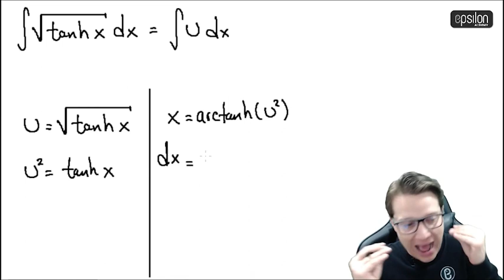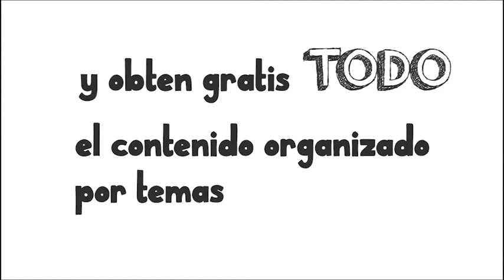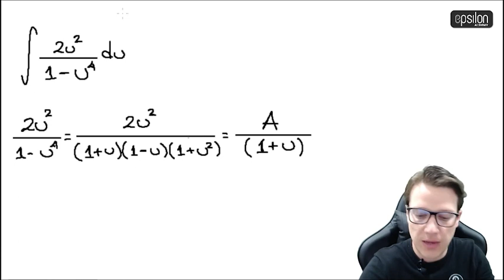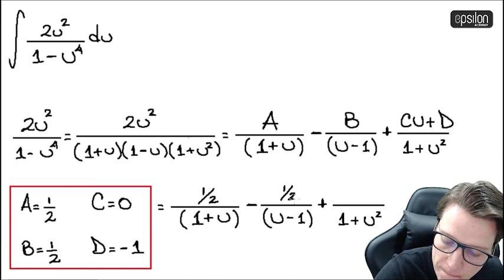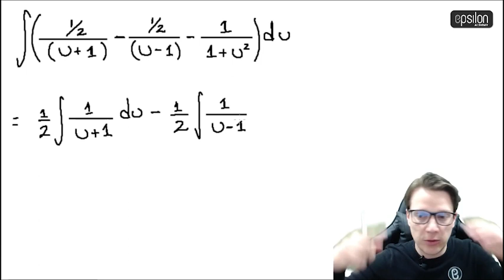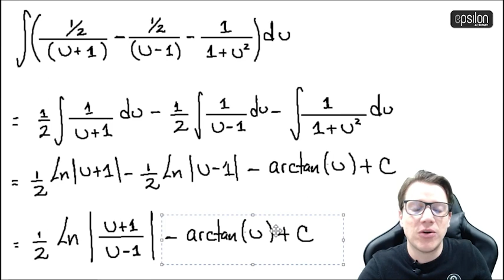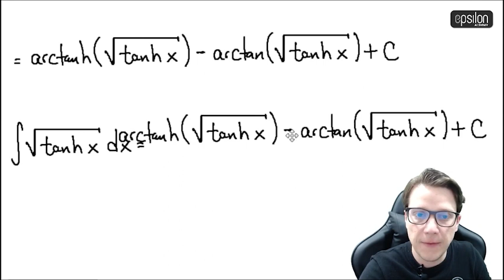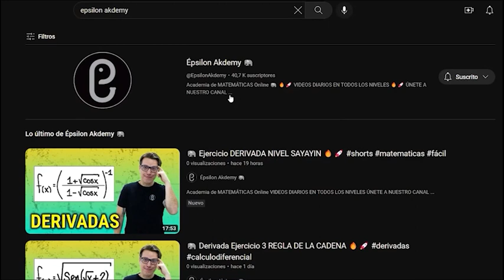🐘 Integral #48 🔥🚀 calculo_integral integración integrales